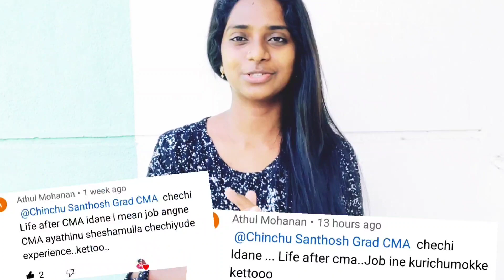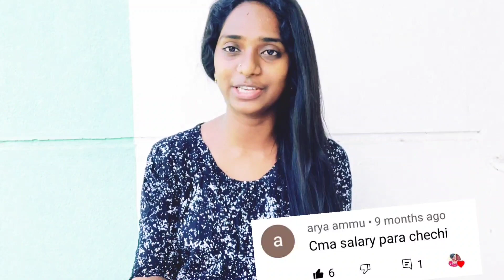🔴 SALARY OF A CMA🔥Job of a CMA 🔴 My Life after CMA ❤️ English